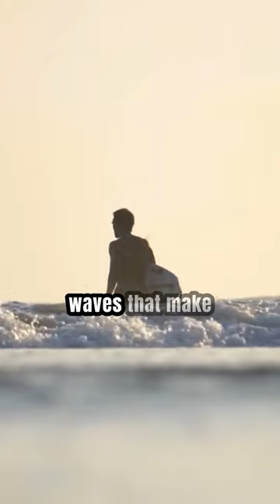Siargao Island, Philippines | Bee Bernabe's UNCHARTED (EP9)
Welcome to Bee Bernabe's episode of UNCHARTED!
EP9 - Siargao Island, Philippines

Credit | Music in this video:
Tracktribe - Community